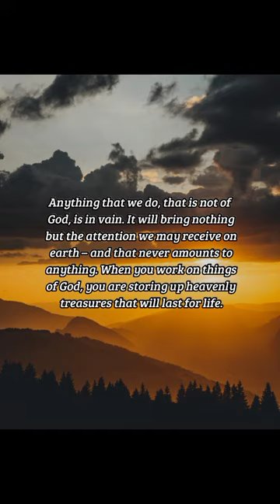BIBLE VERSE OF THE DAY - October 14, 2022 | morning prayer | Your Daily Dose of God's Word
Except the LORD build the house, they labour in vain that build it: except the LORD keep the city, the watchman waketh but in vain.
-Psalms 127:1

Prayer:
Dear God, I pray that in all I do, it will be for You and to bring You glory. Lord, I pray that I will not get caught up in the things of this world because I know that they will bring You no glory whatsoever. In Jesus' name, I pray. Amen.